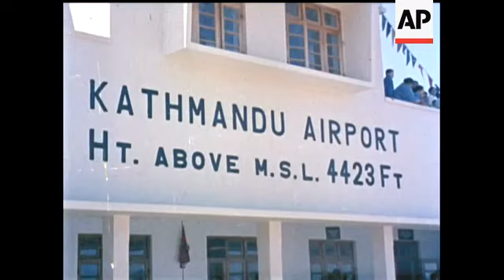NEPAL WELCOMES QUEEN - IN COLOUR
(6 Mar 1961) The welcome at Katmandu was led by the King and Queen of Nepal. Attended by generals and other Nepalese leaders, they awaited their royal guests. For the drive through the capital, there was a magnificent carriage and escort. One feature of the 4-day visit was the tiger shoot, in which over 300 elephants played their important part. Lord Home and Rear-Admiral Bonham Carter were also there. The Queen's last engagement was her review of 13,000 men of the Nepalese Army. To take the salute on such an occasion is regarded as a very high honour. The parade, in fact, was held as a supreme compliment to Her Majesty. The final scene was at the airport, where the royal farewells were exchanged. In Nepal, as in every country visited, the Queen's tour has been an outstandingly brilliant success.